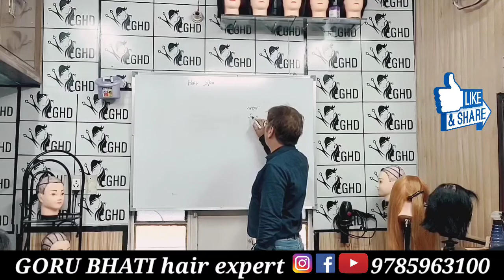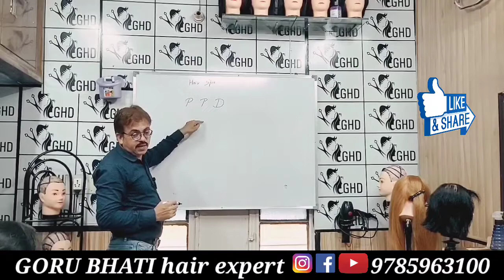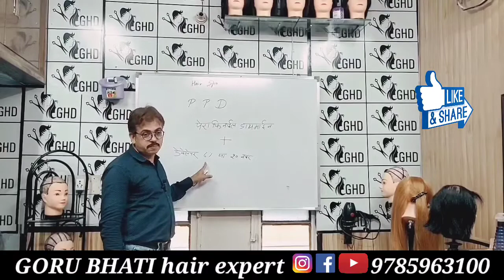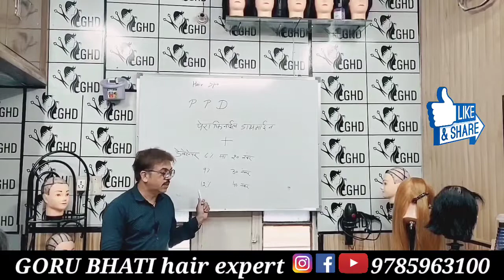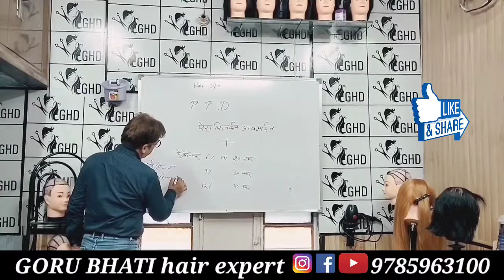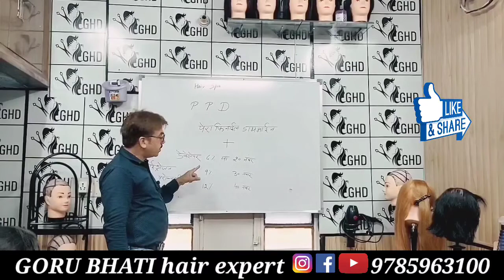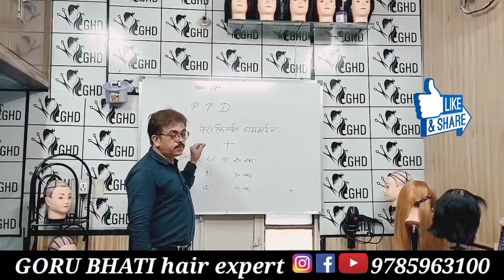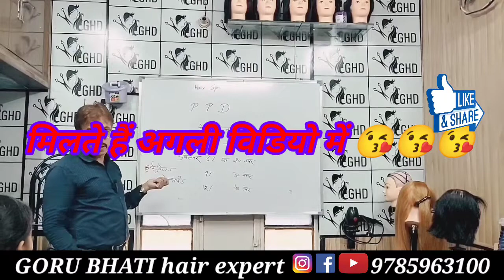I Tried to Dye My Hair Without Chemicals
नेचुरल हेयर कलर कैसे बनते हैं ?बाल लम्बे बाल#hair

नमस्कार दोस्तों, मैं अपने चैनल में आप सभी का स्वागत करता हूं क्योंकि मैं हेयर लाइन, सैलून लाइन से हूं, मेरा प्रयास है कि पार्लर लाइन और सैलून लाइन में आने वाले सभी नए छात्रों और कामकाजी ब्यूटीशियन को अच्छी शिक्षा दें। सफलता में उनकी मदद करें।

हमारे बाल,
हमारे बाल सफेद क्यों होते हैं,
हमारे बाल काले क्यों होते हैं,
हमारे बाल क्यों नहीं बढ़ते हैं,
हमारे बाल कैसे बढ़ाए,
हमारे बाल कैसे बढ़ेंगे,
हमारे शरीर पर बाल क्यों होते हैं,
हमारे सिर में कितने बाल होते हैं
how to dye your hair at home with beetroot
does hair colour damage hair
damage free hair colour tips
hair dye naturally with coffee
hair dye with natural ingredients
hair colour with natural ingredientshair dye at home